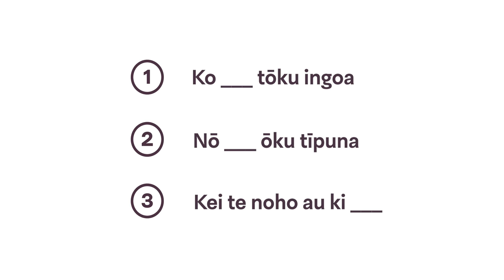How to introduce yourself in te reo Māori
Learn how to introduce yourself in te reo Māori using our simple format:

1. Your name
2. Where your ancestors come from (if you want to or can)
3. Where you live

A mihi (or mihimihi) is an introduction which can take place at the beginning of a gathering or meeting. It is used to establish links with other people present and let people know who you are, and where you come from. Being able to introduce yourself in te reo Māori is a helpful tool that we can all use and begin to normalise.